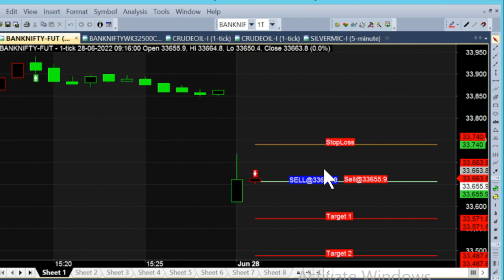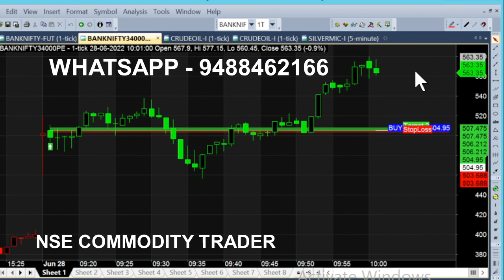bank nifty & crude oil 1 jul - 13 jun chart calls view